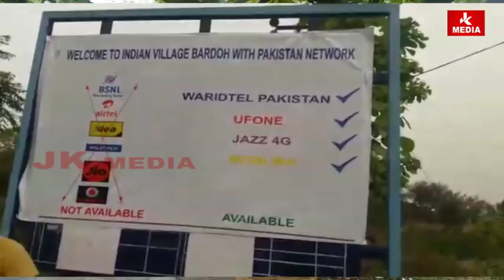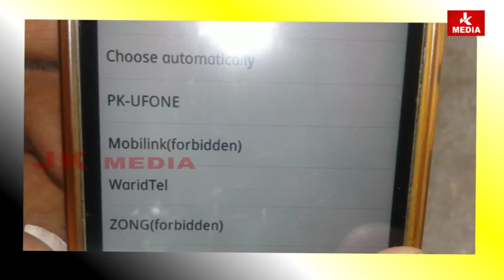Pakistan Network in Indian Village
About Us –
JK Media Official is an Official News Channel which covers all the latest news updates and breaking news of Jammu and Kashmir. We are the fastest, credible and authentic source of News from Jammu and Kashmir. No one matches us when it is about quality and not the quantity of information. We bring Up to date news from all the corners of J&K in all the languages.